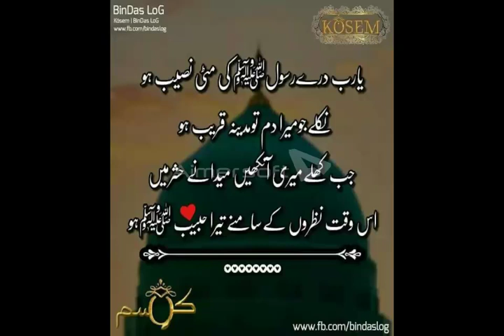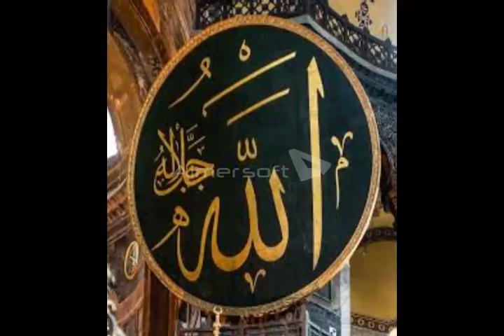Kalam Peer Naseer R.A- Naqabat Ashaar [Molana Umar Farooq]